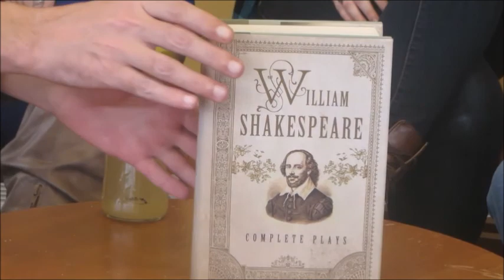Episode 170- "A Midsummer Night's Dream" by William Shakespeare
Panel: Larry, Jesi, Tori, Josh
Discussion Starter: Tori
Genre: Play

You can find Josh's written review for A Midsummer Night's Dream